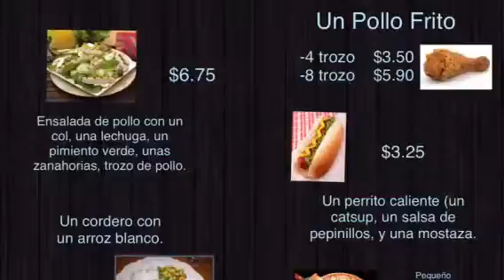A&Ms Bar y Grill